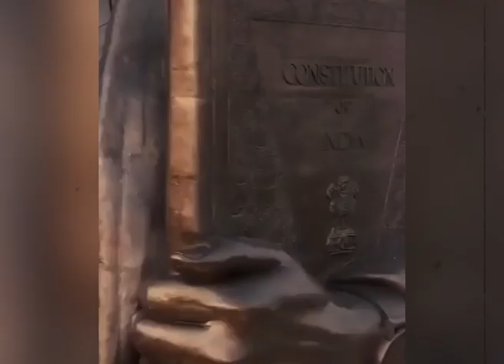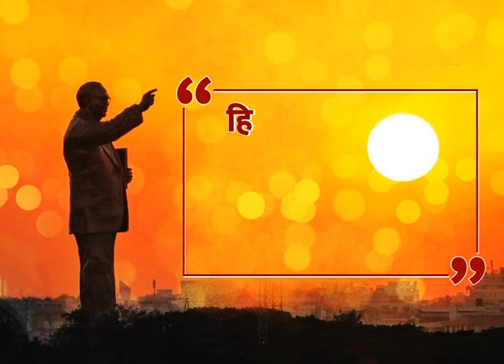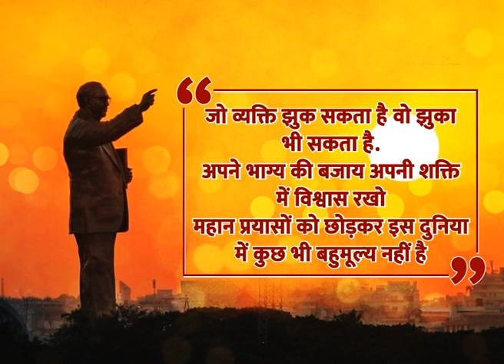सफलता का मूल मंत्र है नियमित प्रयास- डॉ भीमराव अंबेडकर